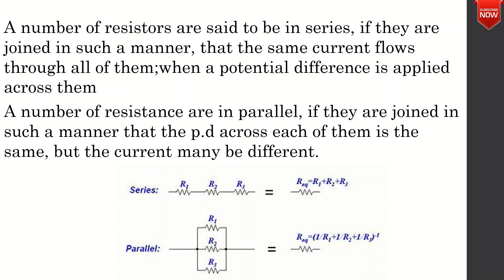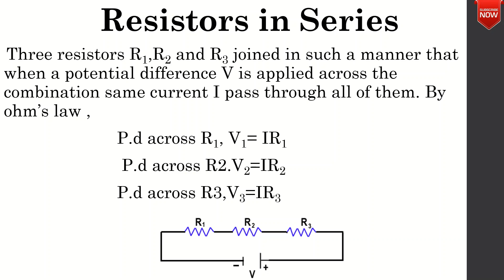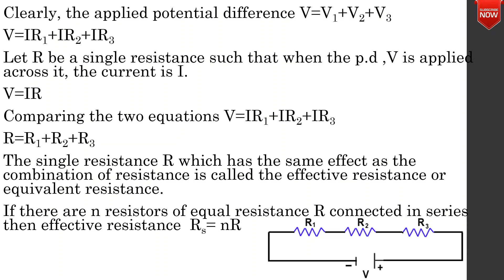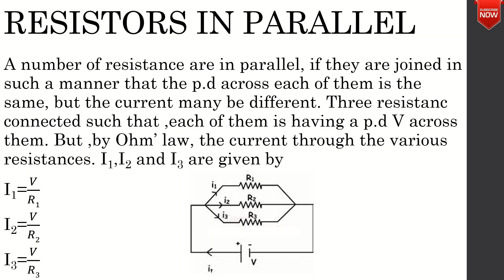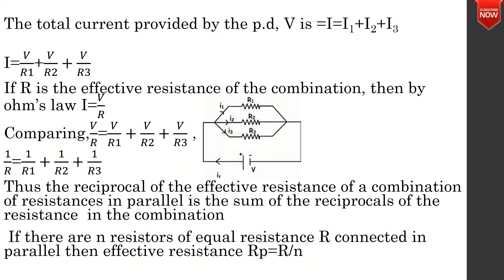COMBINATION OF RESISTORS (MALAYALAM) | CURRENT ELECTRICITY | PHYSICS | CLASS 12 | NCERT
In this video i am telling about, COMBINATION OF RESISTORS in Malayalam

1.COMBINATION OF RESISTORS
A number of resistors are said to be in seies, if they are joined in such a manner, that the same current flows through all of them;when a potential difference is applied across them
A number of resistance are in parallel, if they are joined in such a manner that the p.d across each of them is the same, but the current many be different.

2.Resistors in Series
Three resistors R1,R2 and R3 joined in such a manner that when a potential difference V is applied across the combination same current I pass through all of them. By ohm’s law ,
                        P.d across R1, V1= IR1
                         P.d across R2.V2=IR2
                        P.d across R3,V3=IR3

Clearly, the applied potential difference V=V1+V2+V3
V=IR1+IR2+IR3
Let R be a single resistance such that when the p.d ,V is applied across it, the current is I.
V=IR
Comparing the two equations V=IR1+IR2+IR3
R=R1+R2+R3
The single resistance R which has the same effect as the combination of resistance is called the effective resistance or equivalent resistance.
If there are n resistors of equal resistance R connected in series then effective resistance  Rs= nR

3.RESISTORS IN PARALLEL
A number of resistance are in parallel, if they are joined in such a manner that the p.d across each of them is the same, but the current many be different. Three resistanc  connected such that ,each of them is having a p.d V across them. But ,by Ohm’ law, the current through the various resistances. I1,I2 and I3 are given by
I1=𝑉/𝑅1
I2=𝑉/𝑅2
I3=𝑉/𝑅3

The total current provided by the p.d, V is =I=I1+I2+I3
I=𝑉/𝑅1+𝑉/𝑅2+𝑉/𝑅3
If R is the effective resistance of the combination, then by ohm’s law I=𝑉/𝑅
Comparing,𝑉/𝑅=𝑉/𝑅1+𝑉/𝑅2+𝑉/𝑅3 ,
1/𝑅=1/𝑅1+1/𝑅2+1/𝑅3
Thus the reciprocal of the effective resistance of a combination of resistances in parallel is the sum of the reciprocals of the resistance  in the combination
 If there are n resistors of equal resistance R connected in parallel then effective resistance Rp=R/n